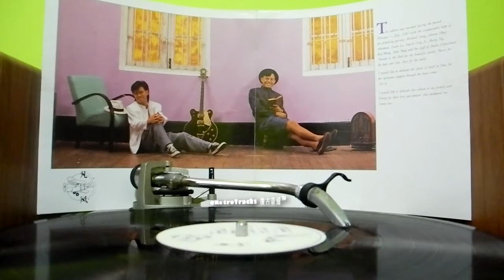凡風 - 看熟睡的你 [1987 黑膠]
作詞：周禮茂
作曲：區新明
編曲：區新明．韋景雲．陳兆基
監製：Gordon O'Yang

夜色早退卻　剩冷冷的風
拾起妳的小說才回頭親妳
熟醉的咀角像細訴心思
合攏了的小眼如柔情詩句
害怕驚醒妳　但仍願靠緊妳
夢裡的一角　亦祈望靠緊是我心

跳進夢裡見面
化作白雪遍地
今夜仍然能親妳
跳進夢裡見面
跳進內心裡面
今夜仍然能親妳
my baby tonight

立於房一角　靜看妳呼吸
目睹妳的面龐而垂頭淺笑
夜已去　復接上一天
夢境也許未完　紅唇仍輕笑
讓我祝福妳　像晨霧靠緊妳
淚印都失去　亦無懼創傷或痛楚

你我別信命運
再也別信命運
今後仍然能親妳
再也別信命運
以信念改命運
今後能承受每天是雨或晴

你我別信命運
再也別信命運
今後仍然能親妳
再也別信命運
以信念改命運
今後仍然能親妳
my baby tonight
my baby tonight